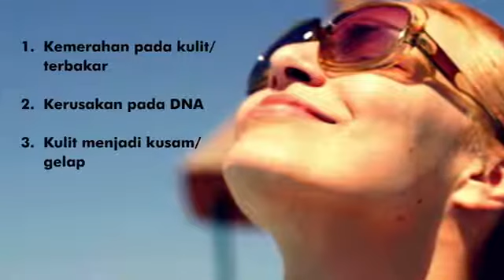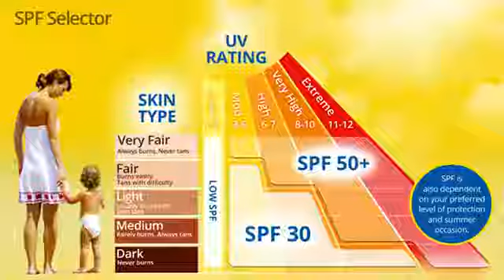Pearl Nourish Cream | Kristine Ko-Kool Pearl Nourish Cream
Kristine Ko-Kool Pearl Nourish Cream

Berfungsi untuk mencerahkan warna kulit, menghaluskan dan memperbaharui sel kulit.

Dengan kandungan kadar SPF 15 berfungsi untuk melindungi kulit dari sinar UV yang berbahaya serta membantu regenerasi sel-sel baru.

Pearl Nourish Cream bermanfaat untuk melembabkan kulit mencegah kekeringan dan kulit kasar.

Cocok untuk semua jenis kulit.